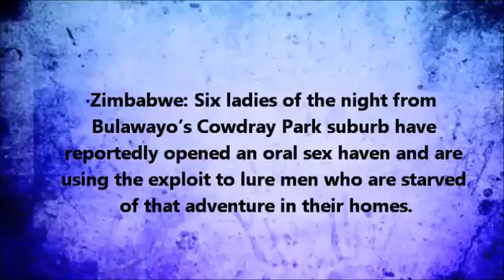Woman Nabbed Trying To Smuggle Cash Stashed Inside Her Stomach1